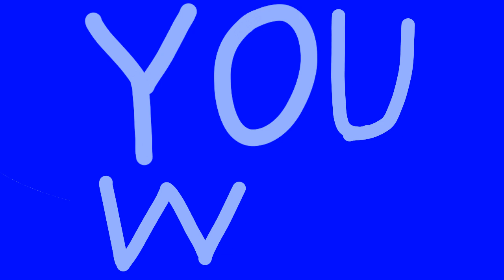jogo feito por animação😃